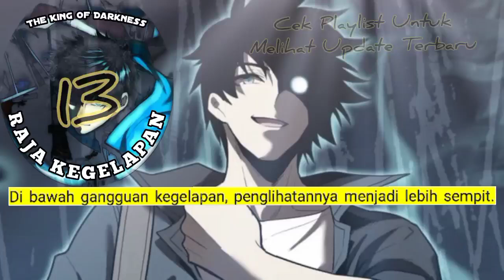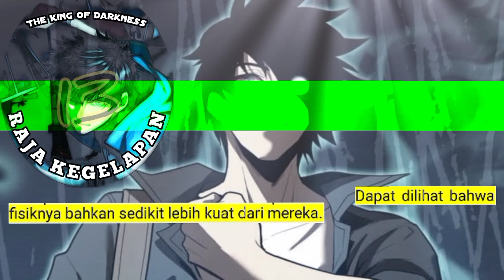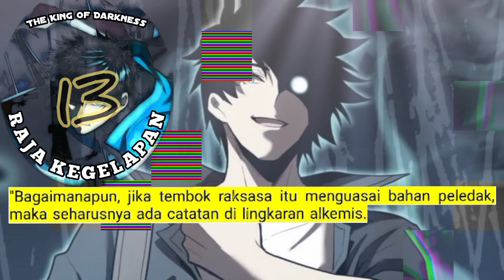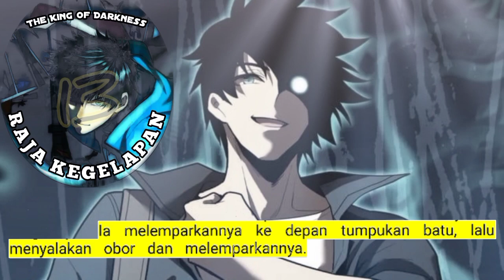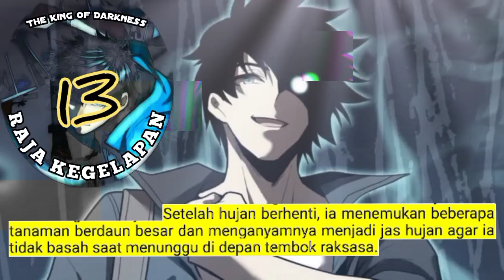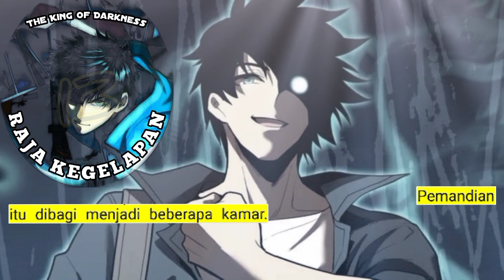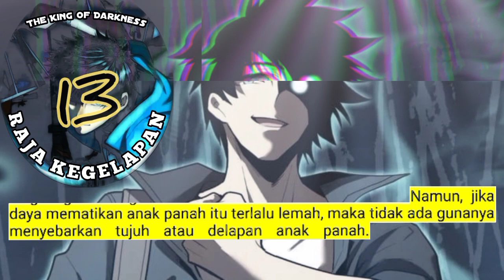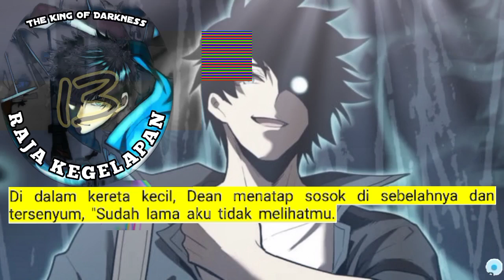Raja Kegelapan season 13